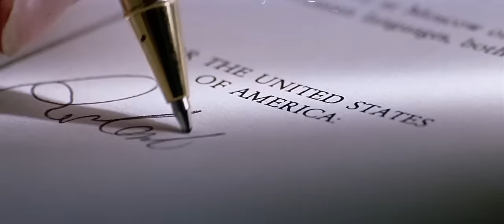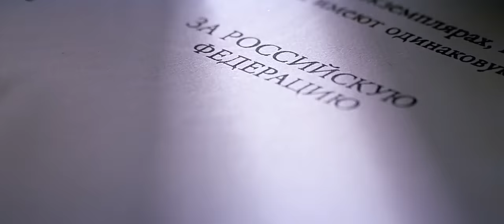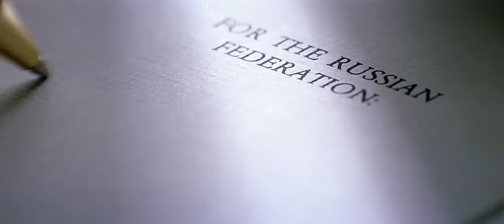The Sum Of All Fears - Nessun Dorma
Scene extracted from movie "The Sum Of All Fears".
Soundtrack: Nessun Dorma (Turandot) by Giacomo Puccini.